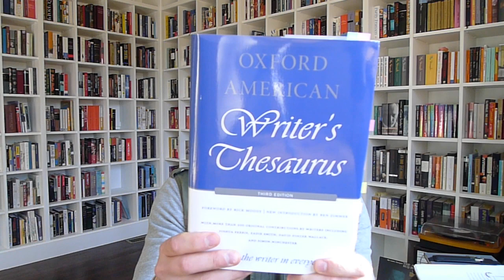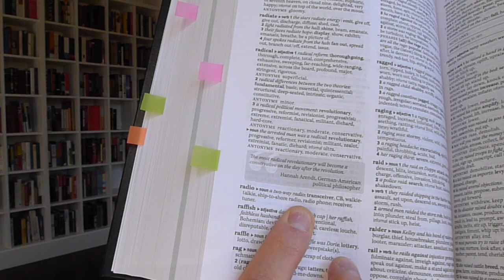OXFORD AMERICAN WRITER'S THESAURUS (Third Edition)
Checking out the features of the third edition of the OAWT and why it stands out from (free) digital resources.